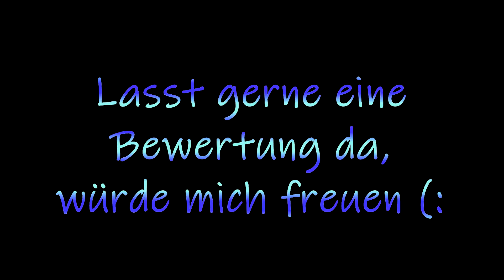Zwei Babys im Nest, bisschen dreckig aber so süß - Turmfalken Kurzgeschichten Folge 1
Mit "Turmfalken Kurzgeschichten" möchte ich eine kleine Reihe starten, die Videos werden alle etwas kürzer sein.

Ich hoffe sie gefallen euch (:

Aufnahme von 2019